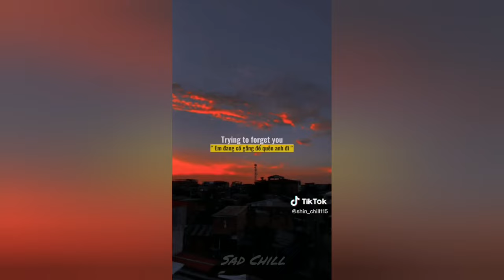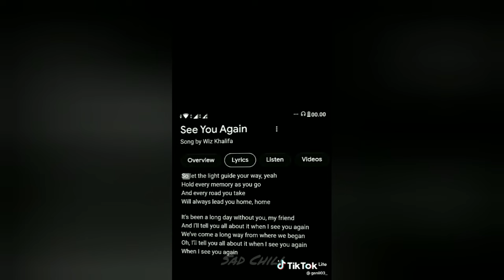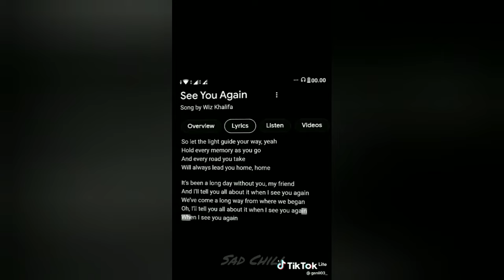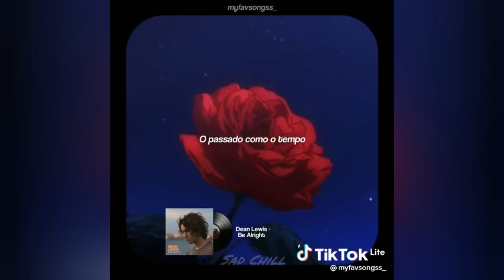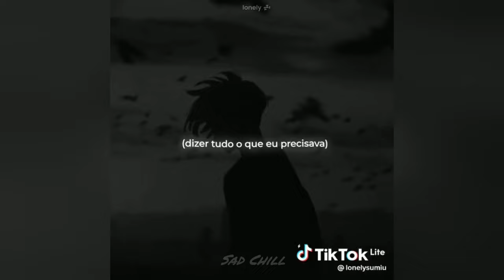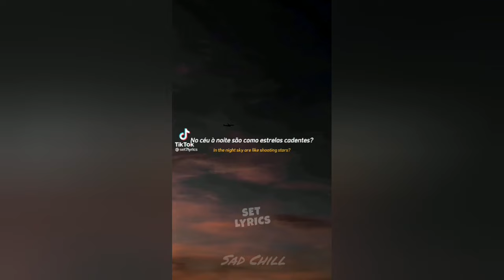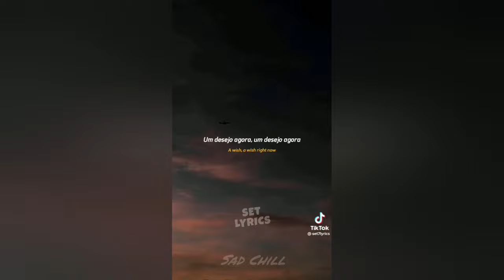[Nhạc Chill Us-Uk] Những Bài Hát Tiếng Anh "Cực Chill" Siêu Gây Nghiện_#99 💯